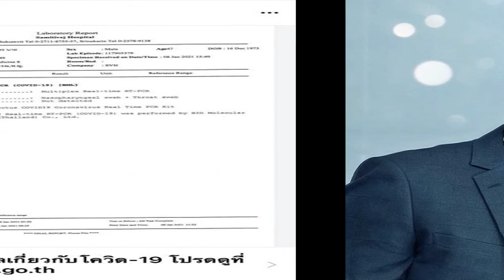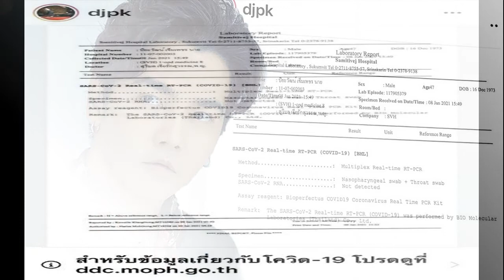อาร์ตพศุตม์ จัดเมนูไก่ทอด น้ำพริกปลาร้า300กล่อง บรรเทาทุกข์ชาวพม่า